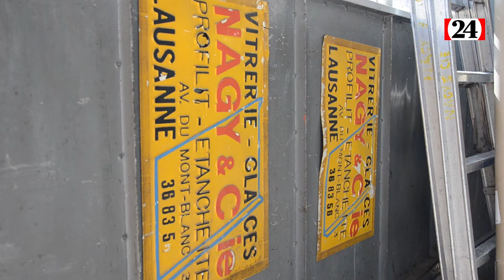Grève des femmes: «Le 14, je porterai un brassard comme les Japonais»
Comment les femmes à la tête d'entreprises vaudoises envisagent-elles la journée du 14 juin 2019? Episode 2: Eva Nagy, directrice de la vitrerie Nagy à Lausanne.